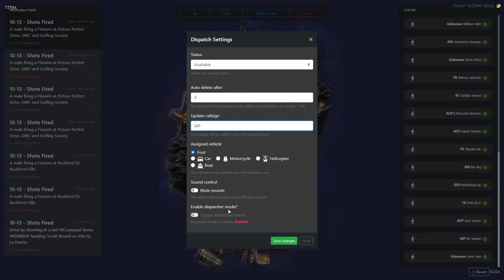Road To 1K, Promotion ?? Tharika Is Back To DutY ✌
Hello Guys Welcome Everyone To My Channel ❤

GPU - Nvidia Geforce Gtx 1660 Super 6GB OC Edition
RAM - Adata XPG [8x2]  16 GB Ram
Keyboard - Ant Esports KM1650
Monitor  -  Acer Nitro VG240YS  24inch  165hz  Gaming Monitor

Basically I Am A Lover Of Police RP :
In My Streams Maximum Police RP Is There...

Games I Play :
Fall Guys
War Frame
Valorant
CSGO
GTA 5
GTASA
ETS2
Rocket League
Pubg PC Lite
Fortnite
Human Fall Flat
And Soo On.